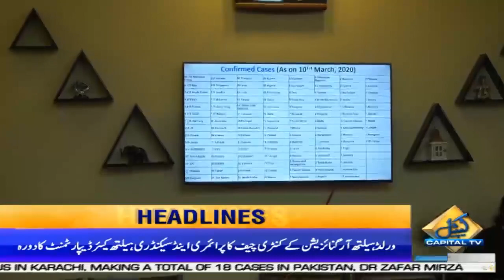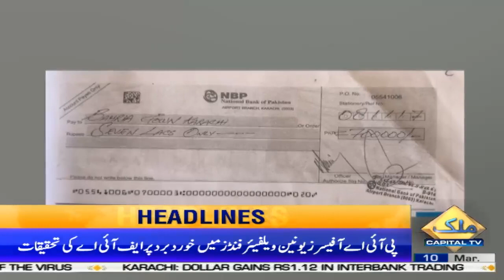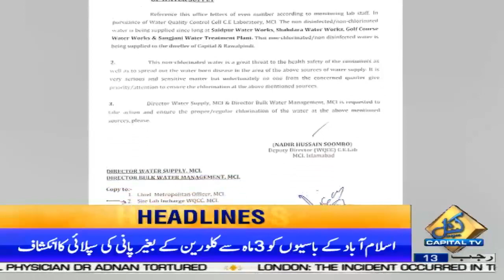PM Imran Khan says govt’s mission is to fight poverty in Pakistan | News Headlines | 9:00 PM